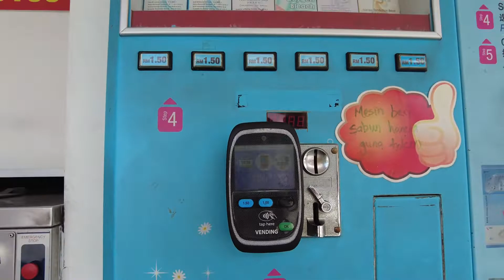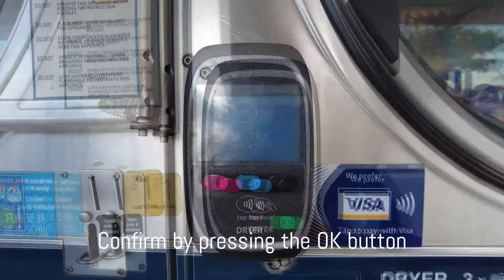Cashless Self-Service Laundromat in Ipoh, Malaysia (Oct 2022)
Being a digital nomad is not just all fun and eating. There are days when I need to run errands, like doing my laundry.

I was pleasantly surprised to find a self-service laundromat near my hotel in Ipoh, which has a hybrid payment system - coins and credit cards! I love the cashless system as I prefer not to carry change, ergo heavy pockets.

This franchise, called CleanPro Express Self-Service Laundry in Ipoh, is also well managed. The machines are cleaned and maintained regularly.

Overall, my laundry experience was very pleasant.

Let's take a wash together!

209G, Jalan Sultan Idris Shah
Taman Jubilee
30000 Ipoh, Perak, Malaysia

Opens 24 hours

PS: bring mosquito repellent if doing laundry in the evening, as more mozzies tend to come out at night